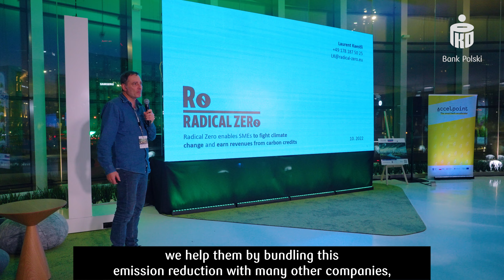Radical Zero | „Poland ClimAccelerator” | PKO Bank Polski